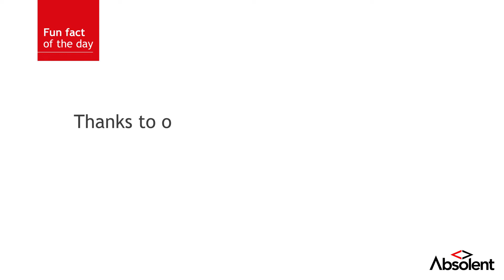Absolent AB | Fun fact of the day #1